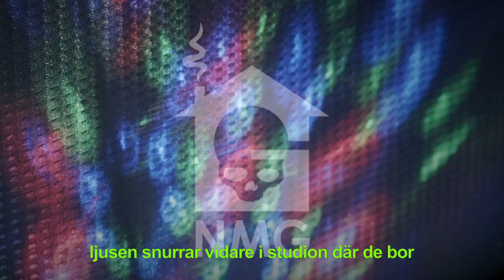Kjært Barn - Nummer en (offisiell musikkvideo)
Offissiell musikkvideo.
Film: Niklas Kleppe og Petter Beyer
Klipp: Petter Beyer
Tekst: Hilda Holmdahl og Petter Beyer